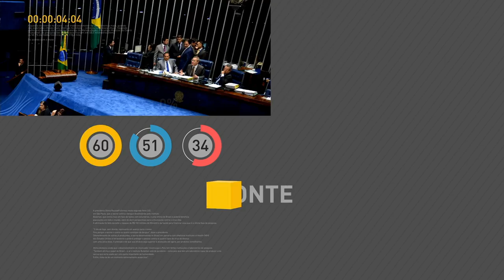BOLETIM REPÓRTER NBR 10h - 29 de setembro de 2017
REPÓRTER NBR 10h - 29.09.17: O desemprego caiu 4,8% no trimestre encerrado em agosto em relação ao período anterior. Ele ficou em 12,6%. Os dados foram divulgados pelo IBGE. E ainda: o prazo para a entrega da Declaração do Imposto sobre a Propriedade Territorial Rural, com base no exercício 2017, termina nesta sexta-feira (29).